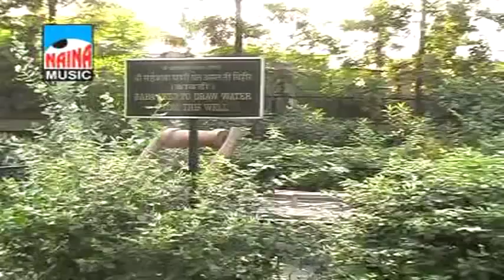साई परमेश्वर , साई रामेश्वर | Sai Parmeshvaram Sai Rameshvaram | Part -02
|| Sai Baba Songs Hindi || Part 2

Song - साई परमेश्वर , साई रामेश्वर  | Sai Parmeshvaram Sai Rameshvaram | Part -02

Music Comp. -  NAINA MUSIC